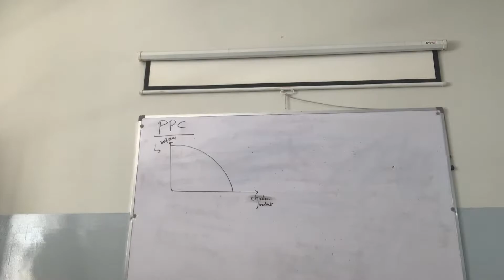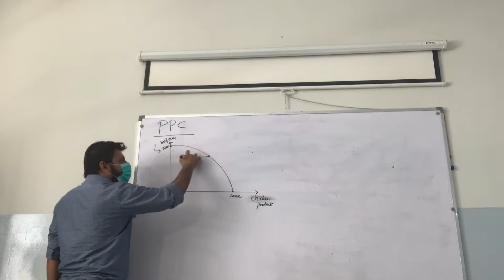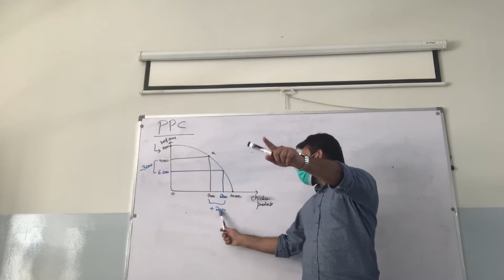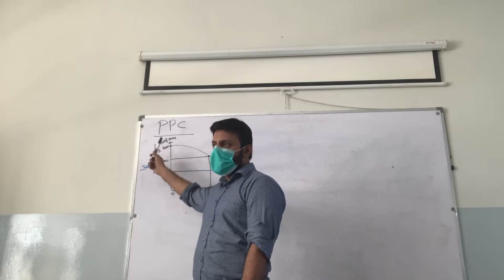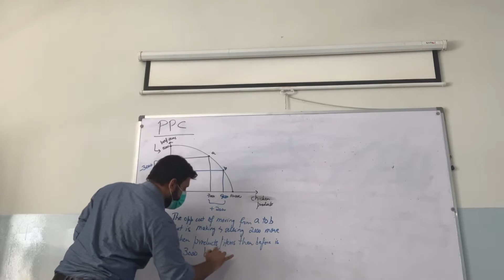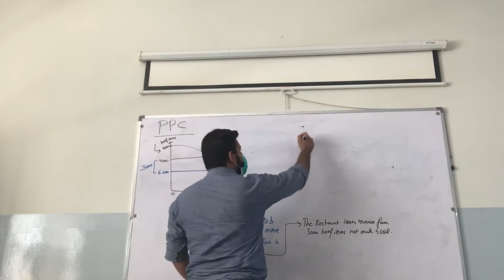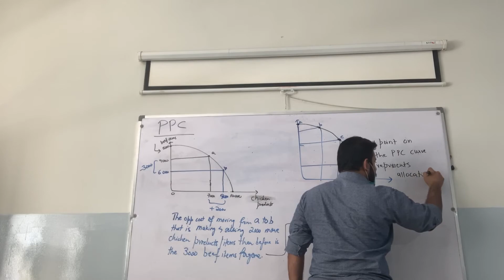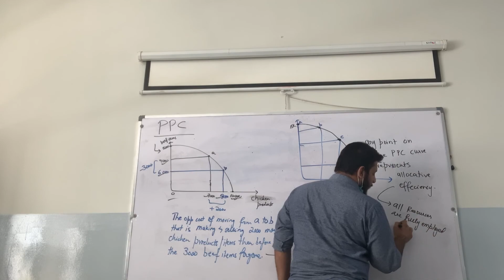Olevel Economics - |Efficiency On The PPC Curve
This video takes you through why points on the PPC are considered efficient.

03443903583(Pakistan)